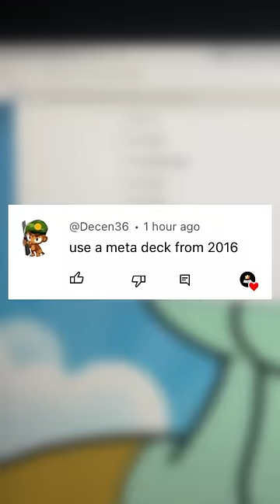meta deck from 2016…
holy moly